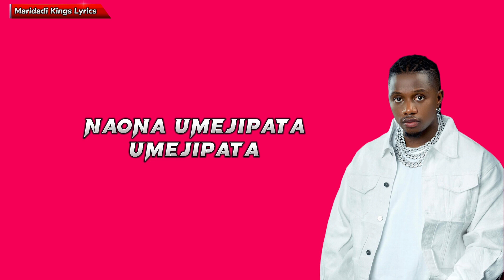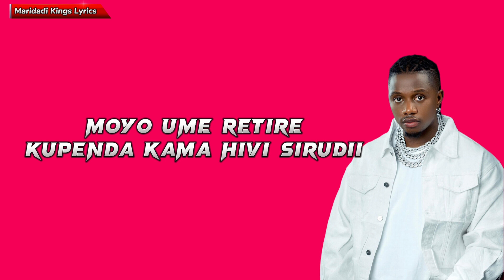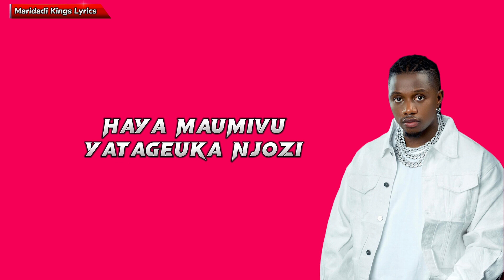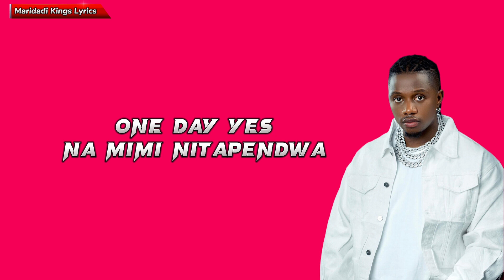Rayvanny - One Day Yes (Lyric Video)